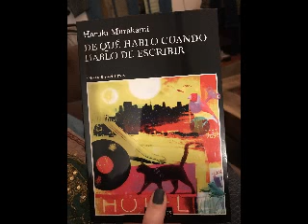Nilda recomienda "De que hablo cuando hablo de escribir" Aruki Murakami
Nilda Sarli te recomienda lectura en No Se Desesperen de lunes a viernes de 06 a 10hs con Martín Ciccioli
Gracias Editorial Planeta